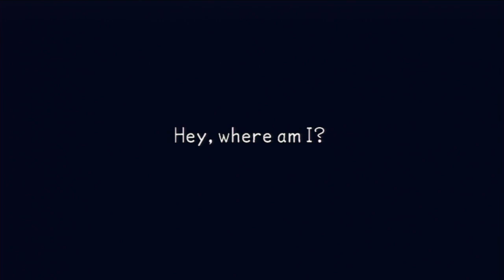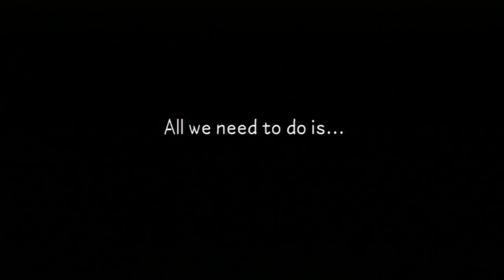First 30 Minutes: Kingdom Hearts Birth by Sleep Final Mix [PS3]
On October 14, 2013, Square Enix announced Kingdom Hearts HD 2.5 Remix, a second compilation exclusively for the PlayStation 3 after HD 1.5 Remix. The release includes both Kingdom Hearts II Final Mix and Kingdom Hearts Birth by Sleep Final Mix in HD with trophy support.

First 30 minutes of gameplay from the video game Kingdom Hearts Birth by Sleep Final Mix

My first 30 minute videos are a series of videos that feature the first 30 minutes of unedited gameplay from new and old video games

Recorded on the Playstation 3 version

FTM's Computer Hardware
Free 30-Day Amazon Prime Trial